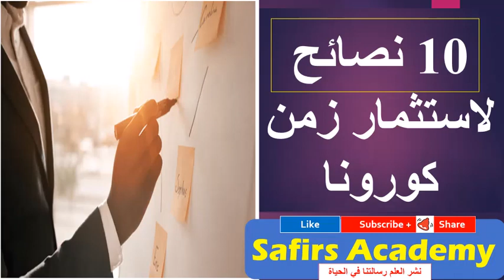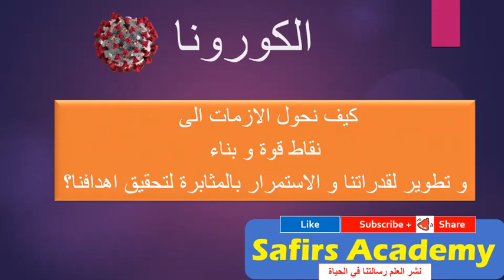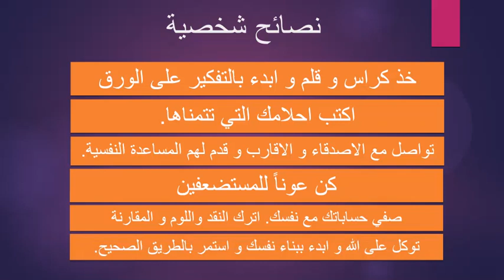كورونا في السويد عشرة نصائح لاستثمار الازمات